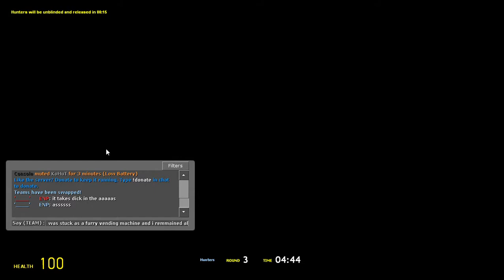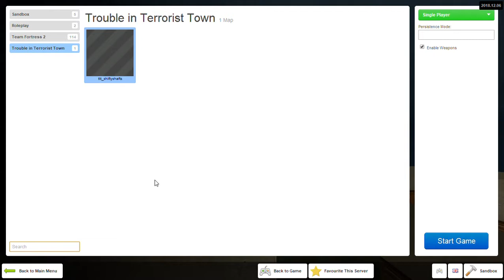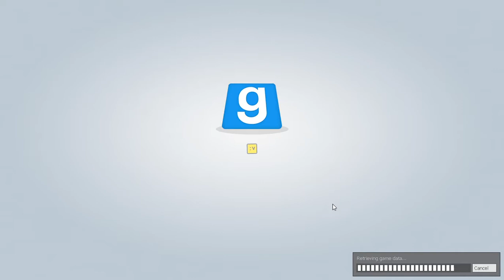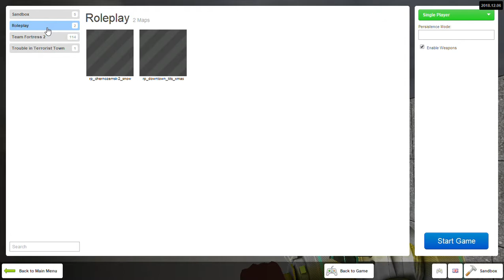when ur stuck as a furry vending machine in prop hunt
eee i was stuck